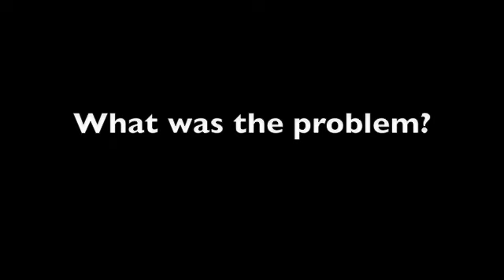Martin Luther and the Rise of the Protestants.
A video I made for my history class. I got 100%.